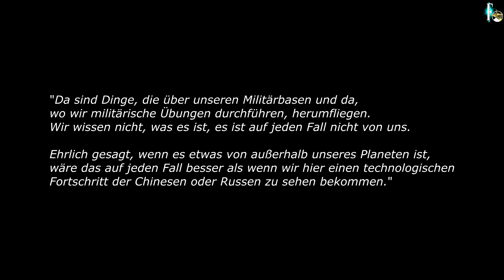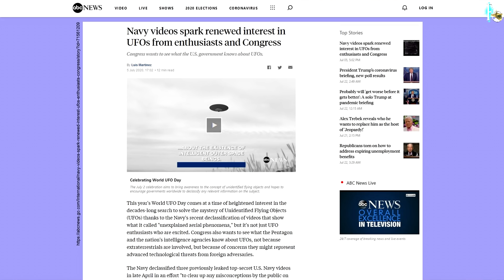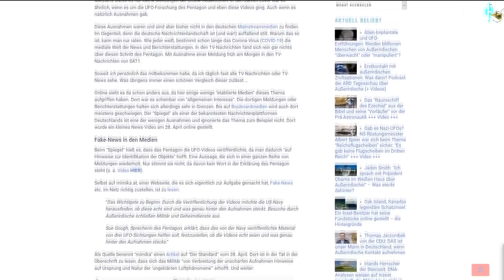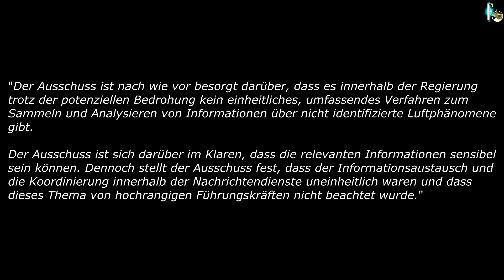Senator hätte lieber Aliens: "Hoffentlich sind UFOs Außerirdische und nicht aus einem anderen Land"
Egal ob private oder staatliche Organisationen: Praktisch alle „kochen ihr eigenes Süppchen“ in Sachen UFOs und UFO-Forschung. Selten zieht man gemeinsam an einem Strang, arbeitet koordiniert zusammen, tauscht sich aus oder arbeitet Hand in Hand. Auch wenn  es sehr wenige Ausnahmen gibt.

In den USA, wo seit einigen Jahren das Thema UFOs und unbekannten Flugobjekte wieder stark in die Öffentlichkeit gerückt ist, sieht es nicht anders aus. Auch und vor allem bei den staatlichen Behörden und Institutionen wie Militär (Navy) oder den Geheimdiensten.

Für nicht wenige ist das ein Problem. Sie fordern schon länger, dass die Regierung das Phänomen ernst nehmen und systematisch erforschen soll. Das sieht auch Marco Rubin so, der Senator des Staates Florida. In einem Interview mit CBS Miami unterstrich er erneut die Wichtigkeit ein Zusammenarbeit und betonte. Er hofft sogar, dass UFOs „von außerhalb des Planeten“ kommen und nicht von einem anderen („feindlichen“) Staat der Erde.

Warum sich Senator Rubin dahingehend äußerte und welche Hintergründe diese Aussagen haben, erfahrt Ihr in diesem Video vom 22. Juli 2020.

Bleibt neugierig…

►Beachtet dazu auch weitere Videos zum Thema auf diesem Kanal und diesen Artikel auf Fischinger-blog.de
►per klassischer Banküberweisung:
Fischinger
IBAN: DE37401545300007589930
BIC: WELADE3WXXX
Verwendung: „Spende Fischinger-Online“
► Buch- und Video-Tipps zum Thema